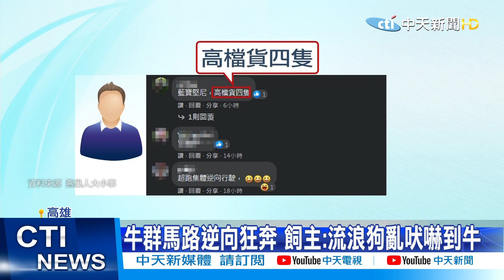【整點精華】20210314 漁工船上作業意外墜海 被尋獲已成浮屍